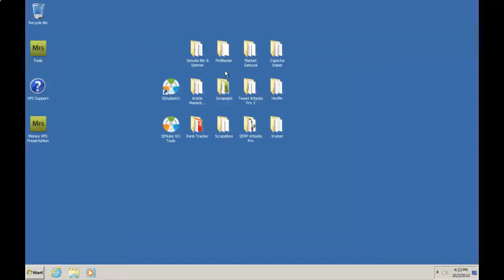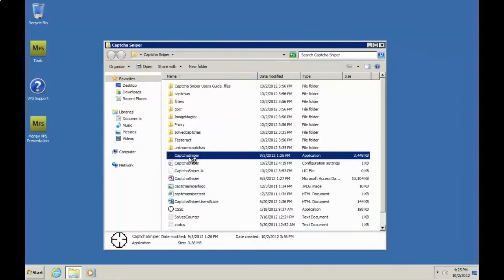Download Zenno Poster Crack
Download Zenno Poster Crack with Link Lists and Tutorials